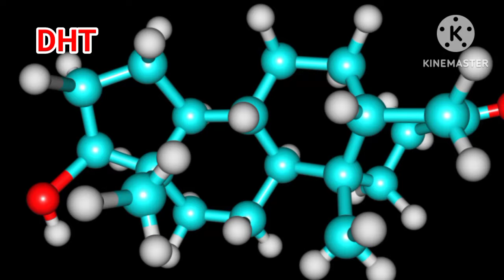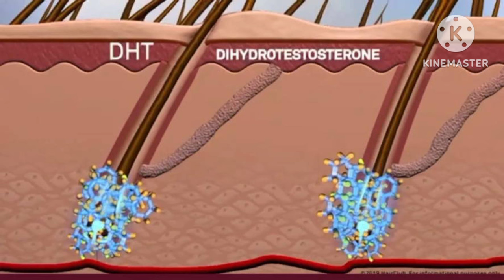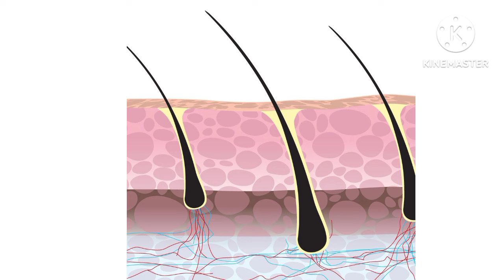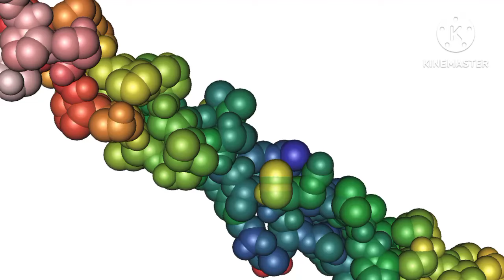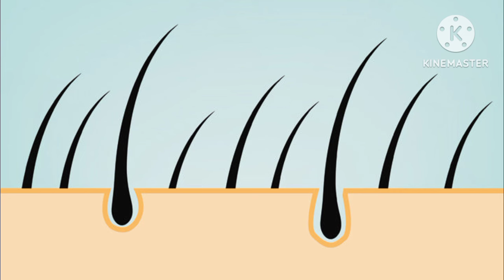बालों का झड़ना व गंजापन रोकें ।। दवाइयाँ नहीं , ये तीन चीजें खाना शुरू करें